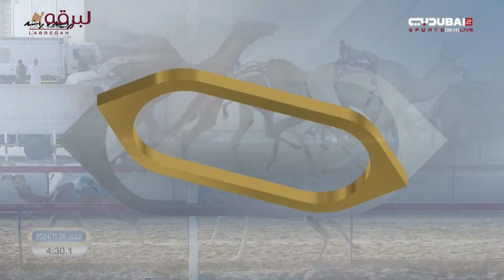ش19 بيان لـ محمد سالم محمد الغيلاني (المرموم الأسبوع السابع 26-11-2024ص) حقايق بكار إنتاج 4:28:9